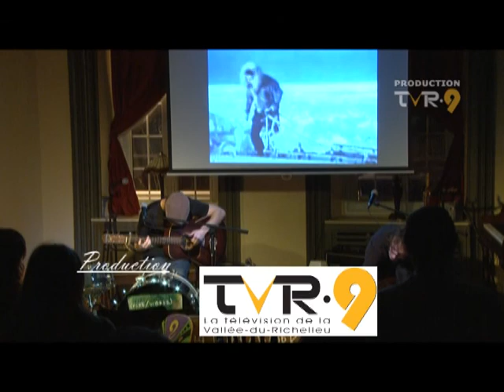Nouveaux Visages #4 - Fire/Works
Prestation du duo folk-acoustique Fire/Works à la maison de la culture Villebon de Beloeil.

Artiste : Fire/Works (Jonathan Peters et David Lagacé)
Animation : Stéphanie Laurin
Réalisation, caméra, montage : Yan Lefebvre